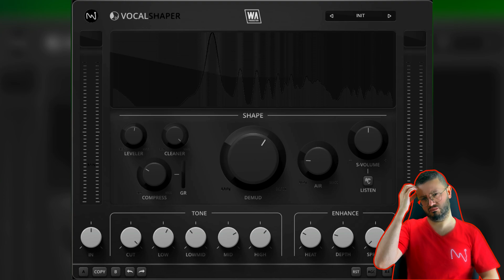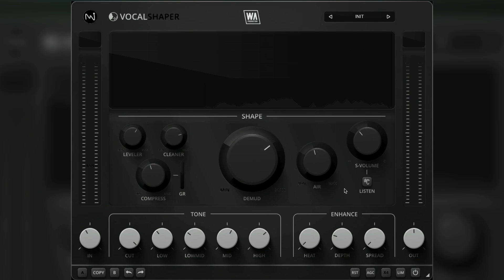VOKAL MİKSLEMEK ARTIK ZOR DEĞİL. WA PRODUCTION VOCALSHAPER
Merhaba! Ben Emrah Çelik. 1980 doğumlu, 2 çocuk babası, İsveç'te yaşayan bir ses ve bilgisayar mühendisiyim. 1997 yılından beri bilgisayar tabanlı müzikle uğraşıyorum. Türkiye'nin ve dünyanın bir çok yerinde DJ olarak sahne aldım, aylarca listelerde 1 numara olan, bir çok ünlü DJ'in playlistlerine girmiş, çok sayıda satış yapmış şarkılar ürettim. Ses Mühendisliği ve müzik prodüksiyonu üzerine İsveç'te aldığım eğitimden sonra, İsveç'in en büyük ikinci üniversitesinde eğitim görevlisi olarak ise başlayıp, göstermiş olduğum başarılar neticesinde eğitim liderliğine kadar yükseldim ve ses mühendisleri yetiştirdim. 8 yıl boyunca bu görevime devam edip 2022 yılında istifa ettim ve ses teknolojileri alanında yazılımlar geliştirmek için tekrar üniversitede sistem mühendisliği eğitimi almaya başladım. Bu geçen süre zarfında 2 kez yılın prodüktörü ödülüne aday gösterilip, 2020 yılında, İsveç Local Heroes ödüllerinde mix ve mastering dalında yılın prodüktörü ödülünü kazandım. Aynı zamanda dünyanın en büyük ses mühendislerinden Grammy ödüllü Andrew Scheps ve Greg Wells imzasını taşıyan sertifika sahibiyim ve yine grammy ödülü sahibi John Peterno tarafından da mentörlük gördüm. Türkiye'de ses teknolojileri, ses mühendisliği, mix ve mastering alanında yaşanan kaynak açığını kapatmak adına 2015 yılında MIXYAP'ı kurup, bu kanalı açtım. Mixyap'a hoşgeldiniz!

* KULAKLIKLAR *
AKG K371
Hifiman SUNDARA
Yamaha MT5
Slate Audio VSX
Presonus HD9
RODE NTH-100

* SES KARTLARIM *
RME FIREFACE UFX II
Audient EVO4

* MİKROFONLAR *
Presonus Revelator
Presonus Revelator Dynamic

* MONİTÖR KONTROL *
AUDIENT NERO

* COMPRESSOR *
Klark-Teknik KT-1176
Teletronix LA-2A

KULAKLIK AMFISI
SMSL SH-9 THX

* DAW *
Presonus StudioOne
Cockos Reaper